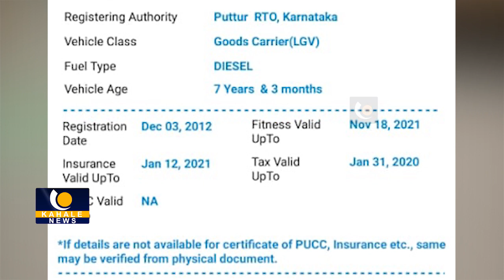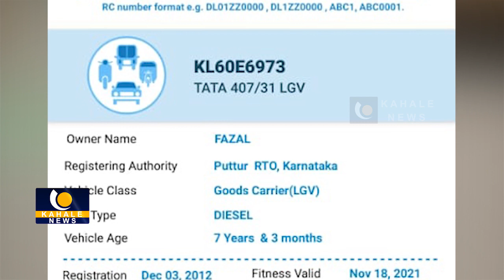ಕಡಬದಲ್ಲಿ ಸಂಭವಿಸಿದ ಅಪಘಾತಕ್ಕೆ ಸಿಕ್ತು ಬಿಗ್ ಟ್ವಿಸ್ಟ್ - ಕಹಳೆ ನ್ಯೂಸ್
Breaking News : ಕಡಬದಲ್ಲಿ ಸಂಭವಿಸಿದ ಅಪಘಾತಕ್ಕೆ ಸಿಕ್ತು ಬಿಗ್ ಟ್ವಿಸ್ಟ್ ; ಫಝಲ್ ಗೆ ಸೇರಿದ ಅಕ್ರಮ ಮರಳುಗಾರಿಕೆಯ ಗಾಡಿ - ಬಿತ್ತು ಅಮಾಯಕನ ಬಾಡಿ - ಕಹಳೆ ನ್ಯೂಸ್